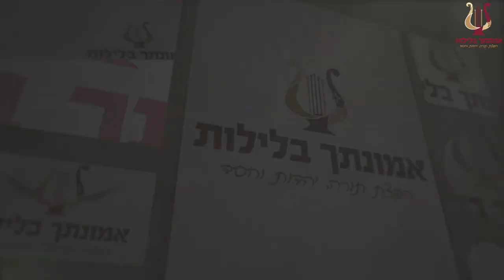הרב רונן שאולוב - תפילה שלא נשמעת - חרטה שהיא רעה - אורחות צדיקים - חרטה ג׳ - שדה עוזיהו 19-1-2020